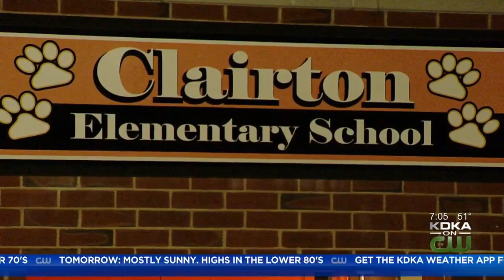Bed Bugs Prompt School Closure In Clairton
An outbreak of bed bugs is closing a school Clairton; KDKA's Lindsay Ward reports.